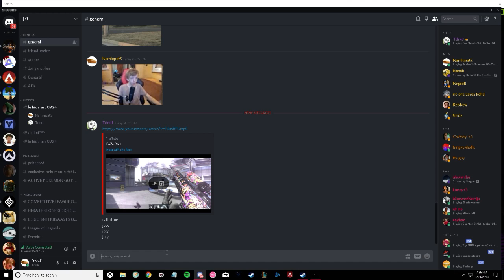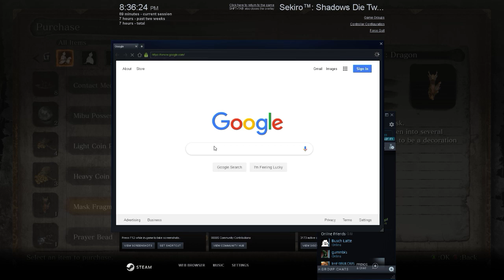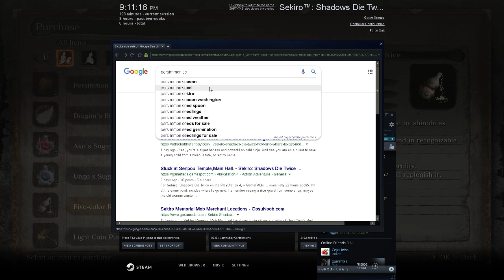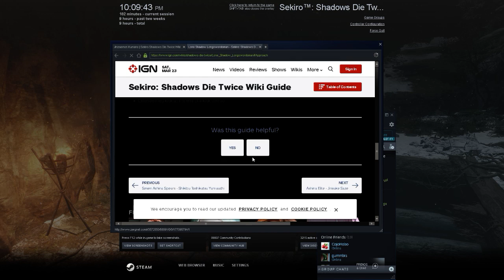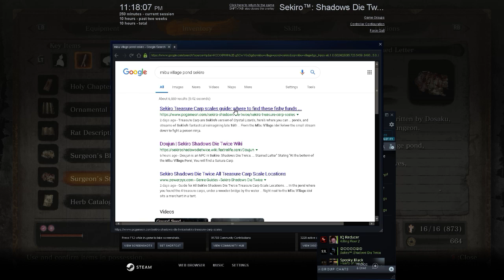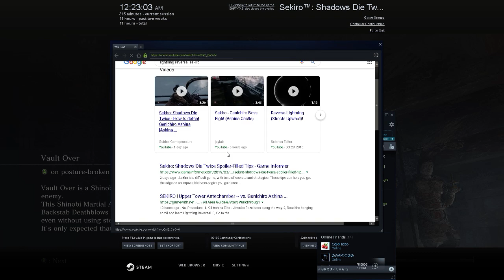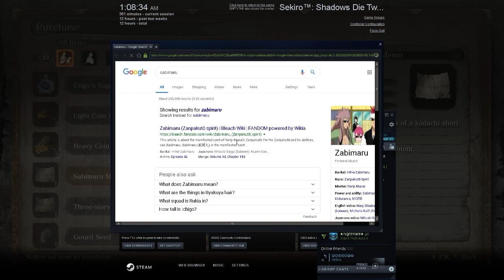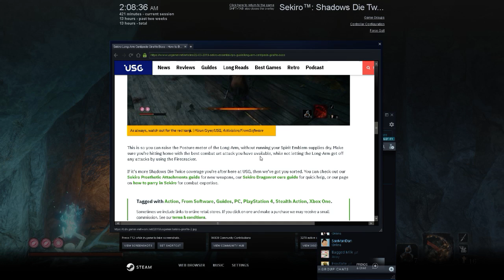bloodborne 2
helo guis